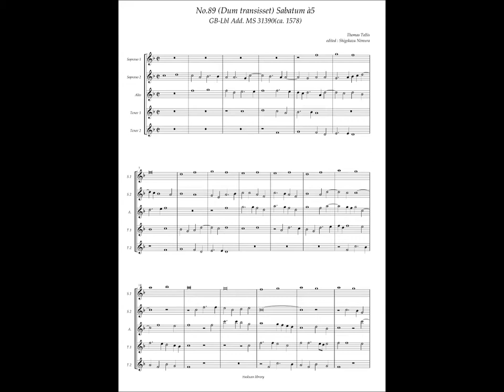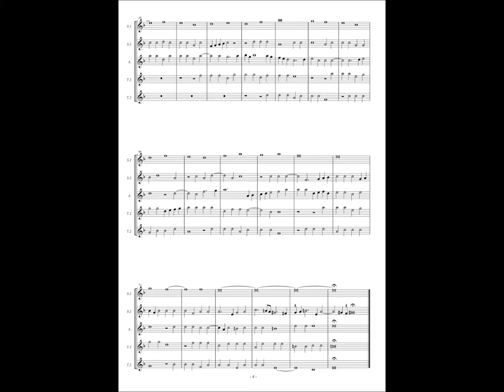GB-Lbl Add. MS 31390, No.89, Thomas Tallis, "(Dum transisset) Sabatum" à5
Thomas Tallis (ca. 1505 – 1585)